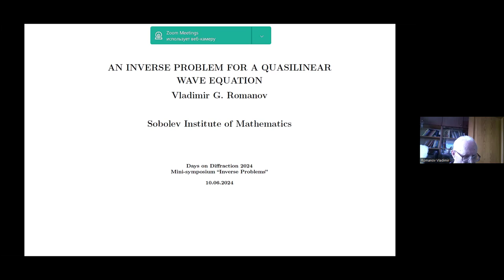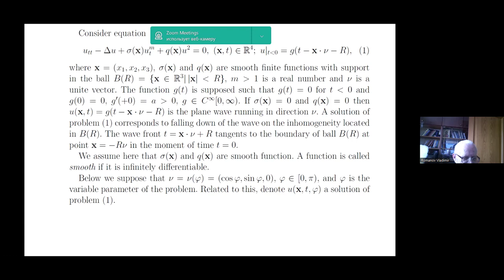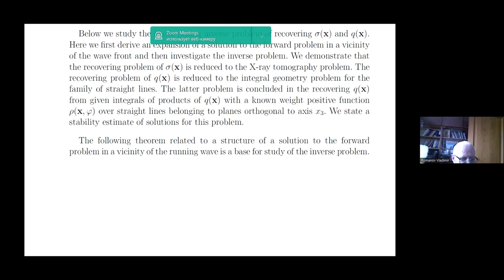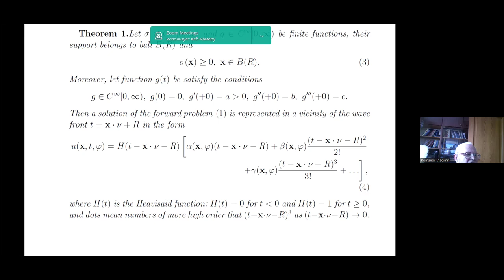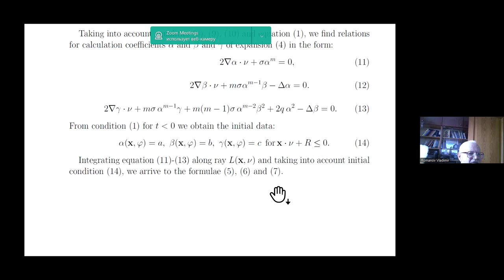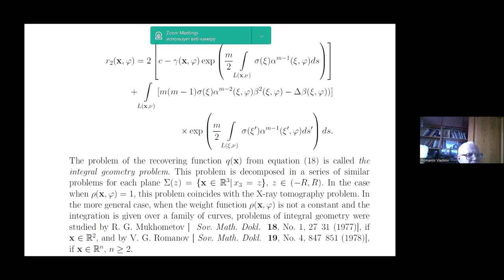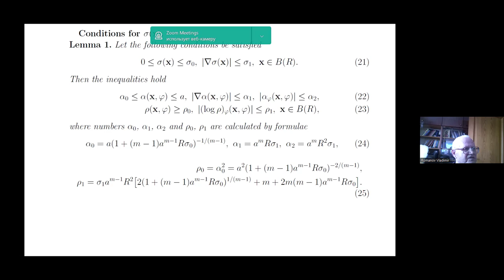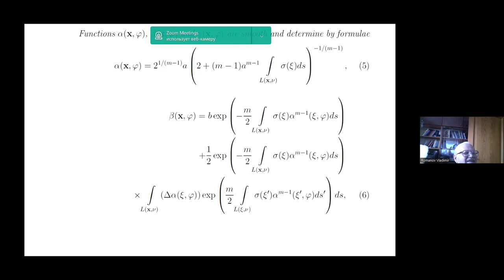Vladimir Romanov | An inverse problem for a quasilinear wave equation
Days on Diffraction 2024. Mini-symposium “Inverse Problems”. Monday, 10 June, 2024
Vladimir G. Romanov (Sobolev Institute of Mathematics)
An inverse problem for a quasilinear wave equation